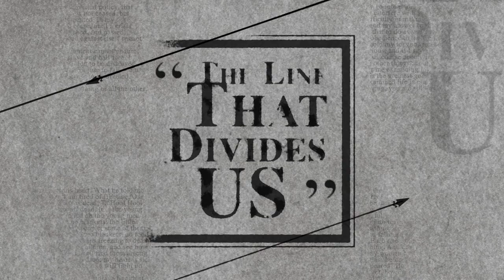The Line-Season One Trailer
The Line directed by Nicholas Batchelder

Directed by Nicholas Batchelder, Sarah Phillips
Producer by Nicholas Batchelder, Sarah Phillips
Executive Producer by Small Batch Films
Cinematographer: Sarah Phillips
Editor: Nicholas Batchelder